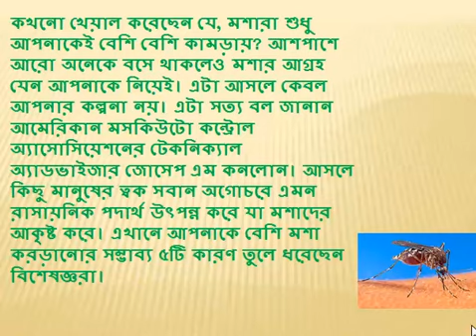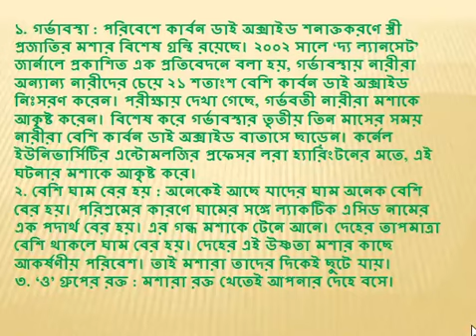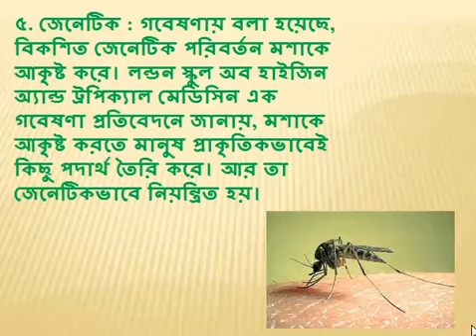যে ৫ কারণে কিছু মানুষকে বেশি কামড়ায় মশারাMosquitoes bite some people more than 5 reasons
কখনো খেয়াল করেছেন যে, মশারা শুধু আপনাকেই বেশি বেশি কামড়ায়? আশপাশে আরো অনেকে বসে থাকলেও মশার আগ্রহ যেন আপনাকে নিয়েই। এটা আসলে কেবল আপনার কল্পনা নয়। এটা সত্য বল জানান আমেরিকান মসকিউটো কন্ট্রোল অ্যাসোসিয়েশনের টেকনিক্যাল অ্যাডভাইজার জোসেপ এম কনলোন।